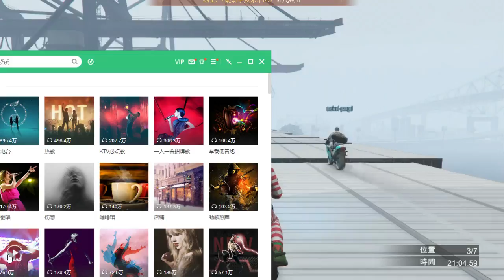GTA5摩托车图11：楚河备战虎牙单机角斗场比赛 [0101]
【2017年1月1日】GTA5摩托车图11：楚河备战虎牙单机角斗场比赛 [0101]